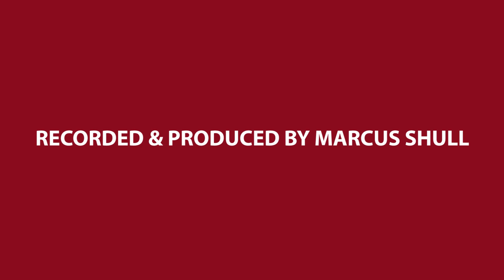2019 Fairfield Union Alumni Marching Band: Long Train Running Music Video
The Fairfield Union Alumni Association's inaugural Alumni Band Week concluded at the Friday football game on September 13th, 2019.  Close to 300 members, graduating as far back as 1964, marched together.  Please enjoy this video compilation set to the song Long Train Running that both the Alumni and Current Marching Falcons played during a practice session.